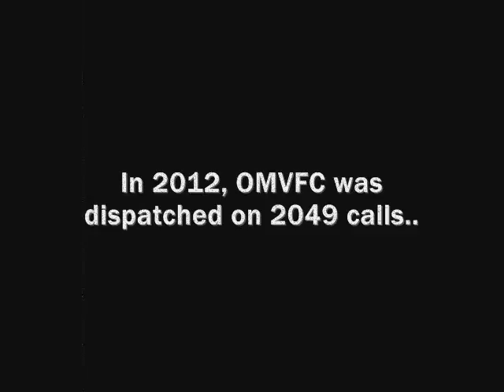Owings Mills VFC - 2012: Year in Review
Pictures and video of incidents, training, etc. from Owings Mills Volunteer Fire Company (Baltimore County, MD) in 2012. Music by Montgomery County Pipes and Drums and Rise Against. I do not claim any ownership to the music used in this video.